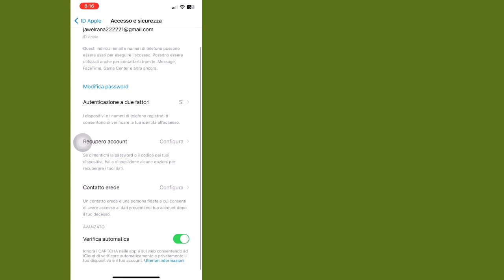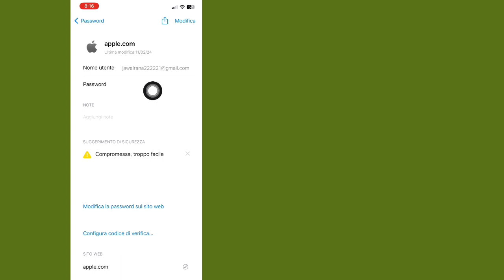Come visualizzare la password dell'ID Apple su iPhone (2024) | Consulta Password dell'ID Apple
Qui ti mostrerò come vedere la password del tuo ID Apple se la dimentichi? (2024). Guarda questo video e scopri come vedere la password del tuo ID Apple se la dimentichi.